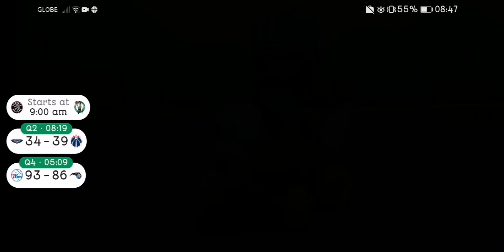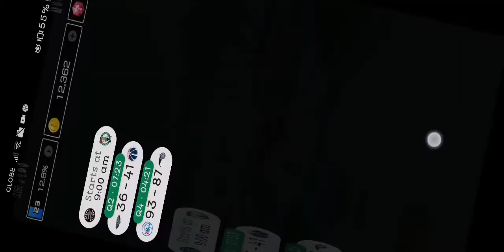Mario Kart Tour | Wild West Tour Part 7 (with NBA Scores)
Pirate Tour is next, and please, stop commenting bad, ok?

MARIO KART TOUR TAKES A WORLD TOUR

Mario Kart Tour introduces a new format called "Tours". Tours are named after cities in the real world (New York, Tokyo, etc.) or seasonal themes (Halloween, Winter, etc.). Each tour lasts for two weeks, beginning on Wednesday at 6 a.m. UTC. In a tour, players can complete 18 Cups and collects drivers, karts and gliders which represent the corresponding cities or themes. Each Cup consists of three courses and a bonus challenge. Courses from previous Cups may be reused for subsequent Cups. Most races have two laps, while most bonus challenges have to be done in one lap. The Cups are also named after some of the drivers in the game instead of the usual items in the Mario franchise. This game includes races against AI-controlled opponents with usernames designed to make players think they are playing against other human players. In addition, a beta test for the multiplayer function of this game began from "approximately 11:00 PM PT on December 18, 2019 to 9:59 PM PT on December 26, 2019" and was only available for subscribers to the Mario Kart Tour Gold Pass.
(Source: Wikipedia)